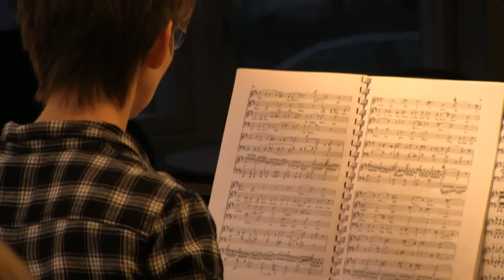Beethoven IX. i Norge. Koret øving i Gamlebanken - Nordfjordeid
Michael Pavelich - dirigenten av  konserten - snakker om Beethoven IX.